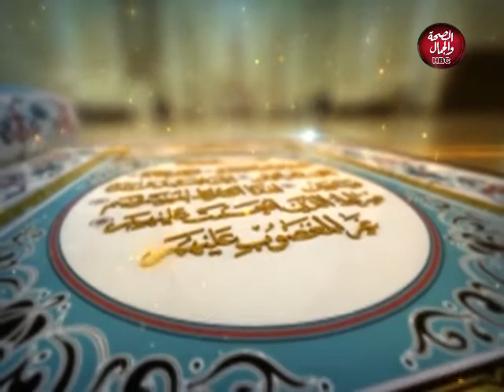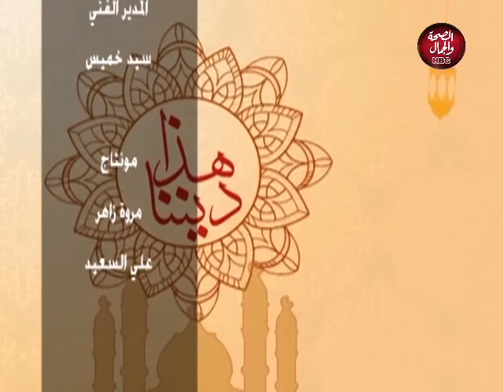هذا ديننا | ترك الأثر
قناة_الصحة_والجمال# برامجنا